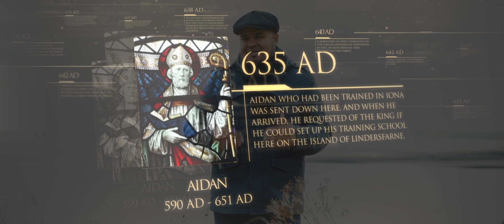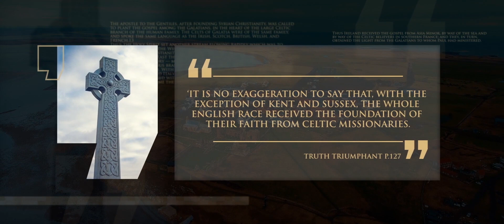Linaje- "Holy Island" Episodio 3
"Seréis misionero o no seréis nada..."